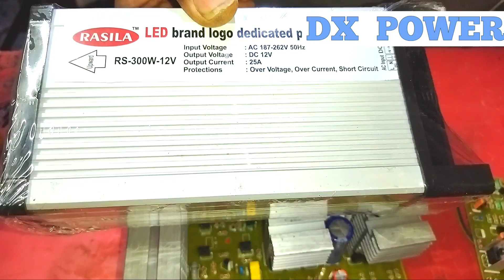DX amplifier ko 220v AC se kaise chalaye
@dxpower944 DX amplifier ko Bijli se kaise chalaye